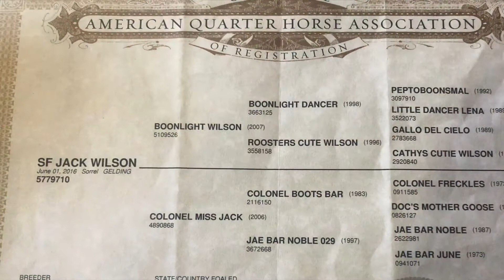CF Jack Wilson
Roping